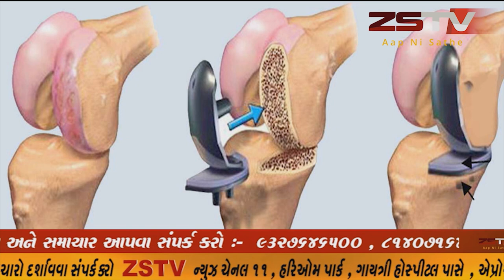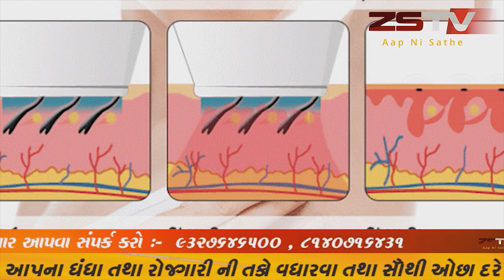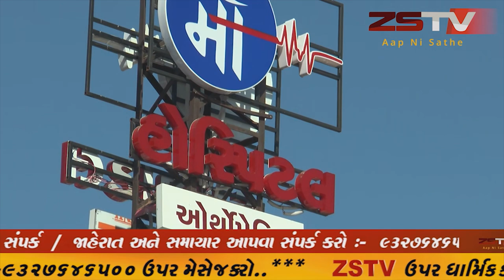સાબરકાંઠા ના હિંમતનગર ગ્રામ્ય પોલીસ દ્વારા માસ્ક વગર ફરતા લોકો સામે દંડનીય કાર્યવાહી